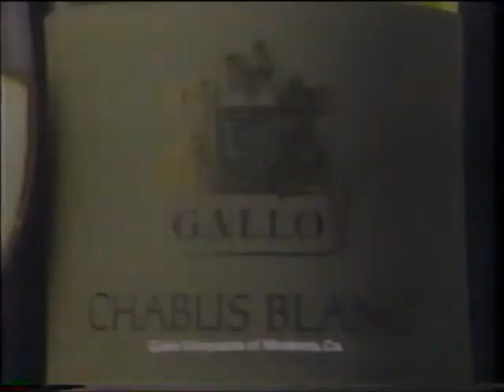Gallo - Chablis Blanc - Wine Commercial - Paul Wallach (1980)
Transferred from a VHS recording of the NBC Made for TV Movie - Enola Gay: The Men, The Mission, the Atomic Bomb. Recording was made on November 23, 1980